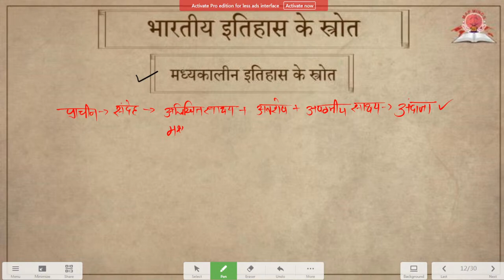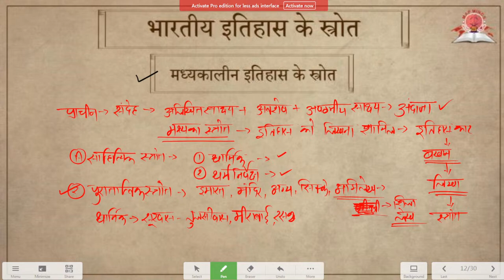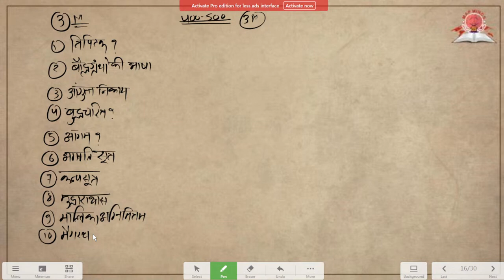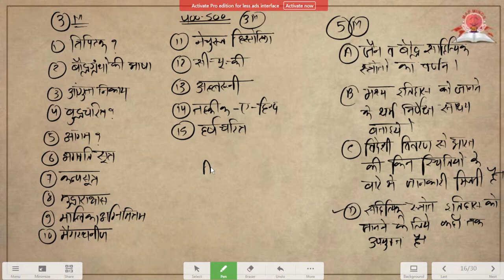L4 इतिहास के स्त्रोत _ मुख्य परीक्षा इतिहास _ बिंजवा सर _ MPPSC _ UPSC _ SSC _ VYAPAM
TOPIC -     BY - ankit sir

ANKIT SIR

BY-ANKIT BINJWA SIR

DIGRAMATIC AND EASY LEARNING PROCESS.

MPPSC GEOGRAPHEY

BBG EDUCATIONAL HUB